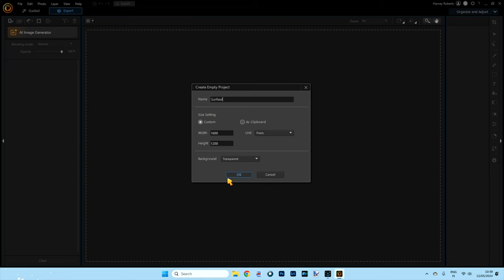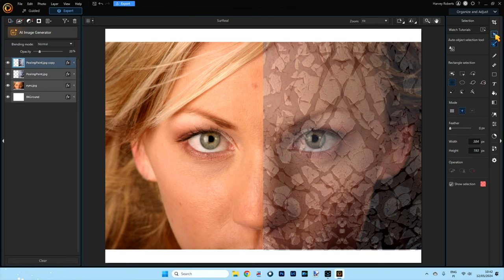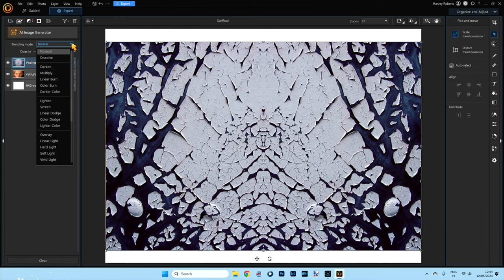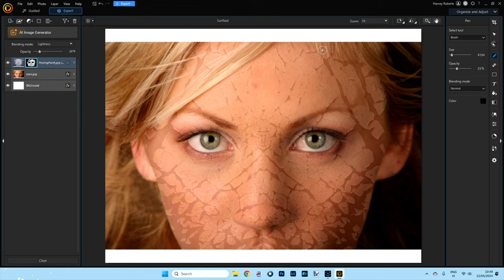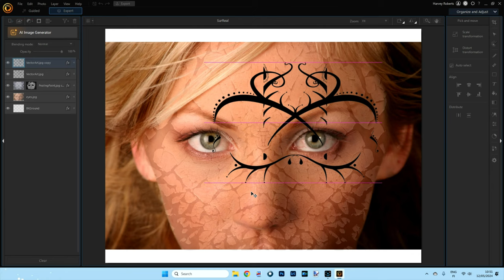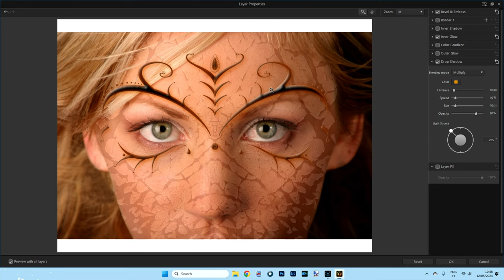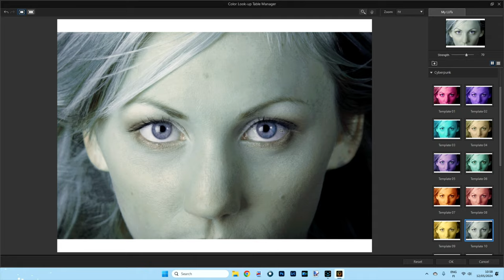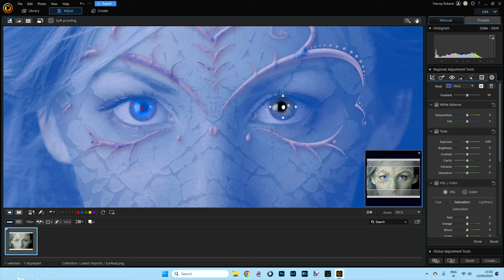Advanced photodirector.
Welcome to the exciting world of advanced image editing!
We'll delve into sophisticated techniques that go beyond the basics,share insider tips to help you elevate your images to a professional standard. Get ready to transform your visual concepts into stunning realities with precision and creativity.